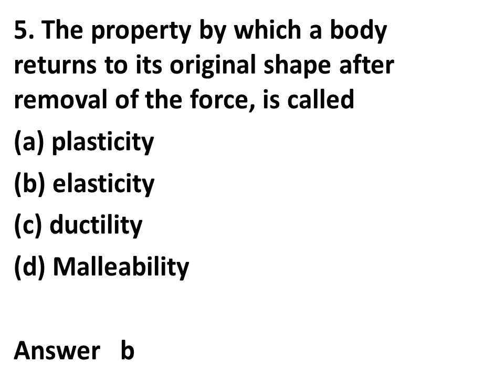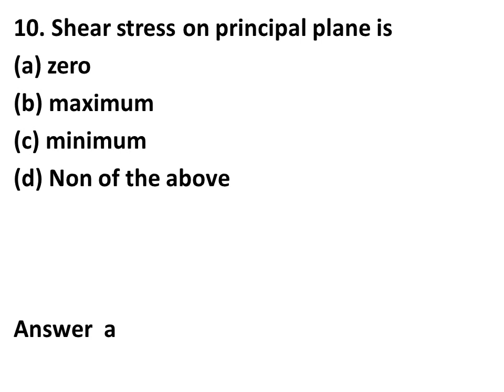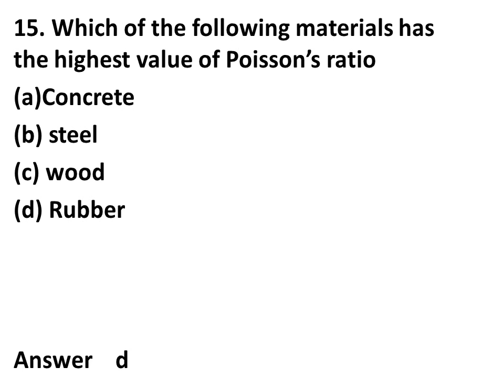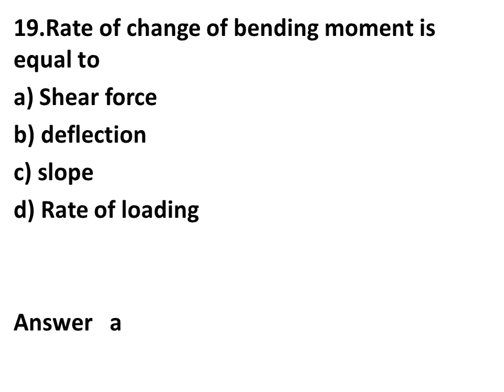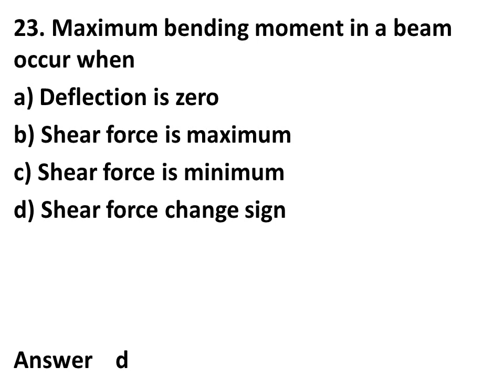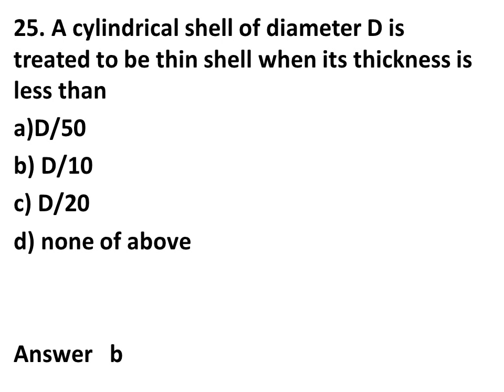SSC JE EXAMSTRENGTH OF MATERIALS (SOM) P-1 USEFUL FOR CIVIL ENGINEERING EXAMINATION SSC JE/ IES/BPSC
ssc je and other related examination for civil engineering